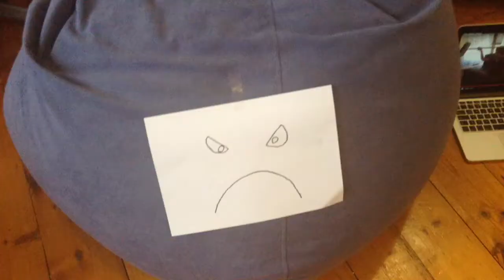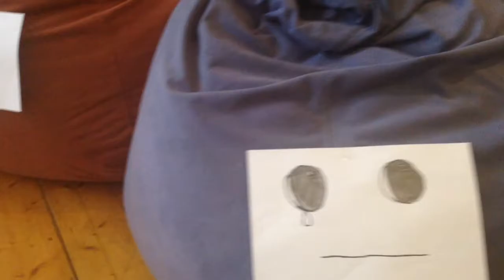Bean bag attack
A sequel to the pillow attack in tel aviv were the pillows cousins the bean bags are seeking revenge.